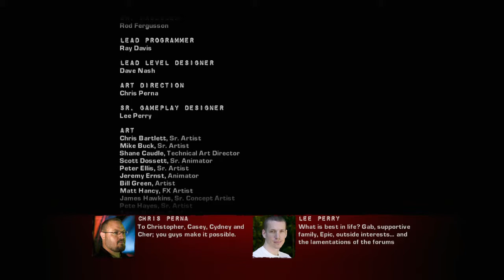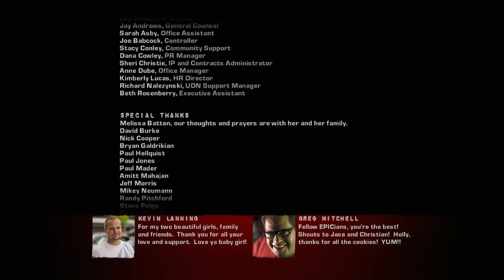GEARS OF WAR 2-*| GAMEPLAY/CAMPAÑA INDIVIDUAL/#20 Y FINAL ESPAÑOL LATINO